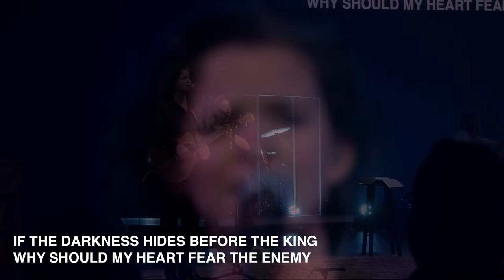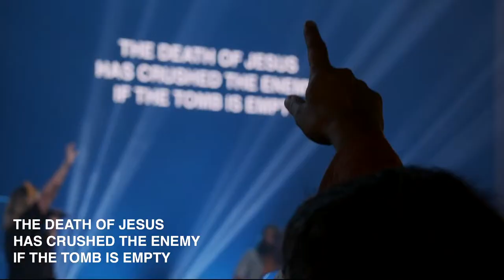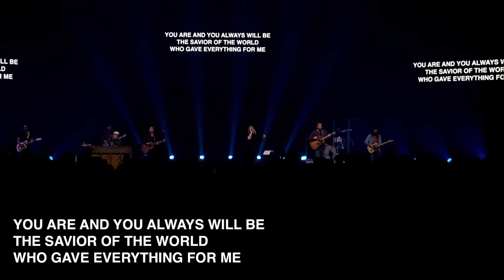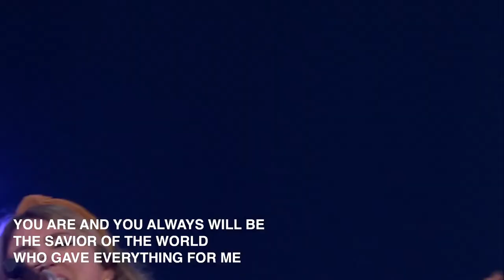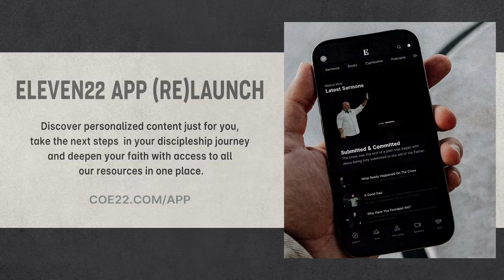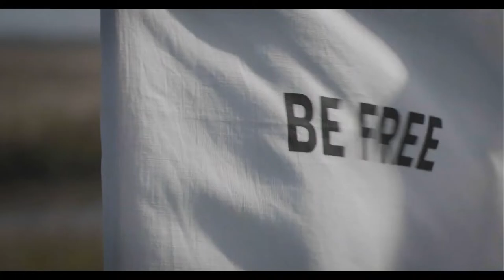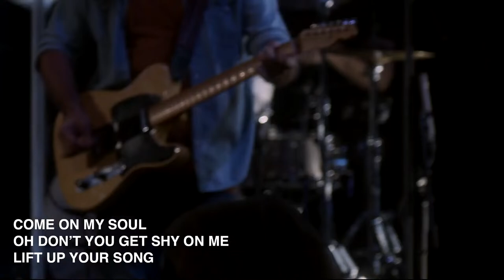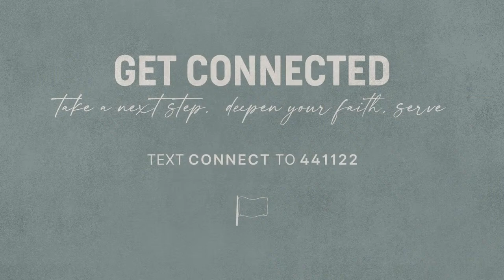Be Free: A Study of Galatians - Wk 2: No Other Gospel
7:22PM YouTube Online Service. You can also view live at